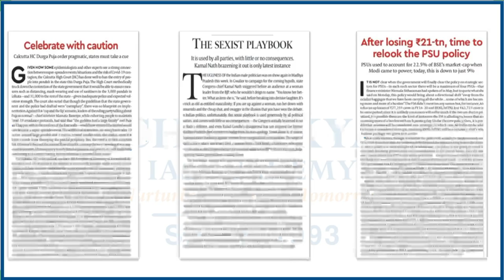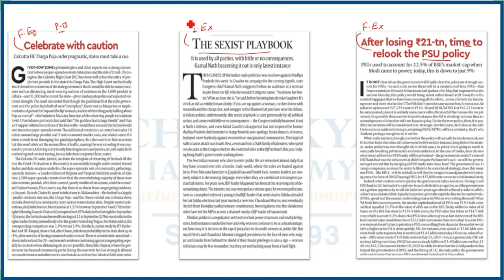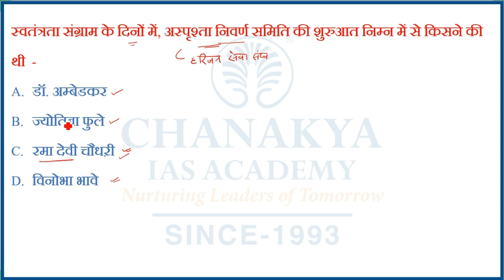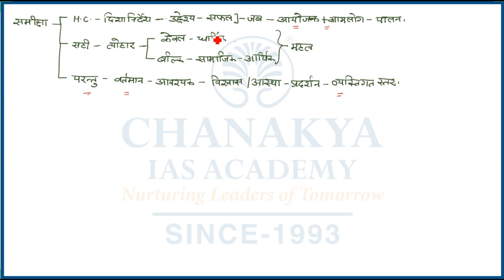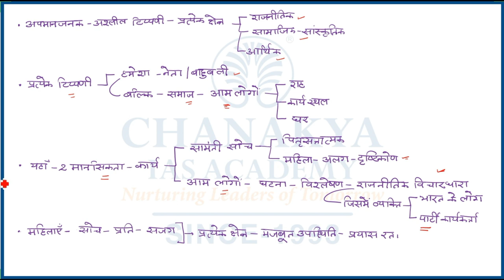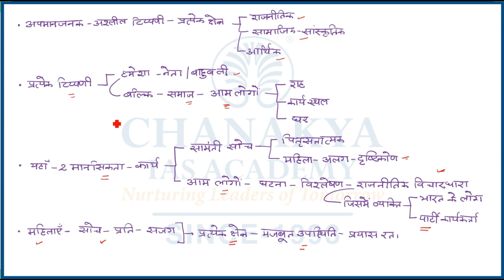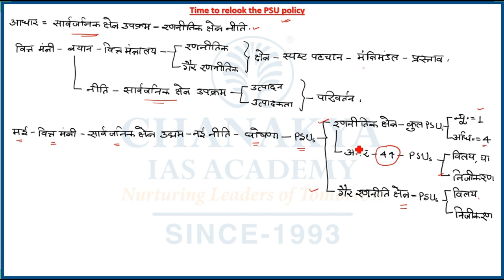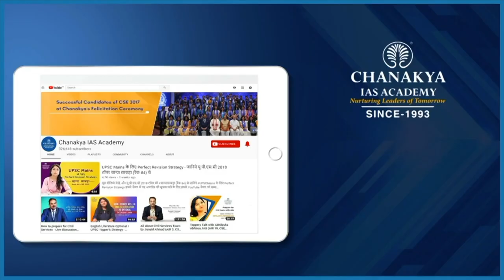Financial Express & Indian Express Newspaper Editorial Analysis | 21 October 2020 | GS Paper | UPSC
Financial Express & Indian Express Newspaper Analysis for (UPSC/IAS). The Financial Express & Indian Express Daily Current Affairs and Newspaper Analysis covers important articles and editorials in the required depth mainly for UPSC/IAS Exams Preparation and General Studies for all competitive examinations. The Topic Covered In this Video are celebrate with Caution, the sexist playbook, after loosing 21 trillion rupees time to look relook the PSU policy.